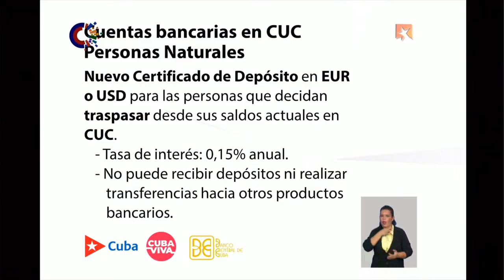Explicaciones sobre las cuentas en CUC que se traspasen a USD durante el ordenamiento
¿Qué pasará con las cuentas en CUC que se traspasen a USD? Son cuentas que tendrán un certificado de depósito pero no se puede extraer MLC de ellas, porque el país no tiene liquidez en estos momentos. Vea la explicación de la Ministra Presidenta del Banco Central.